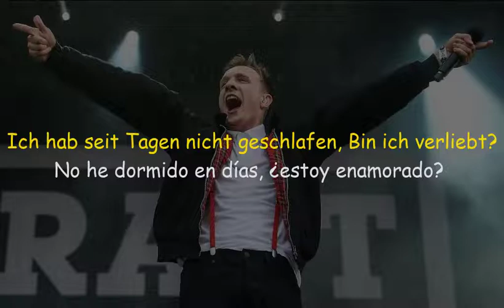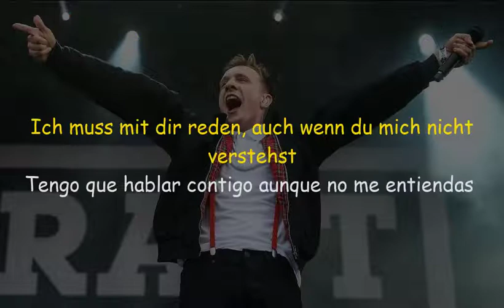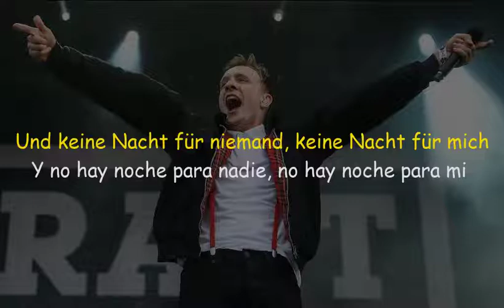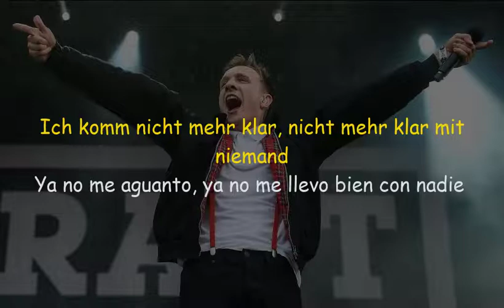Kraftklub - Chemie Chemie Ya - Sub Español/Alemán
Kraftklub - Chemie Chemie Ya